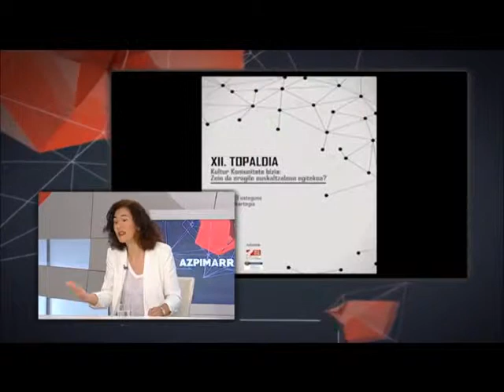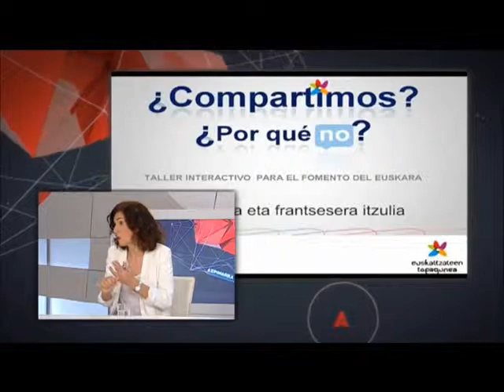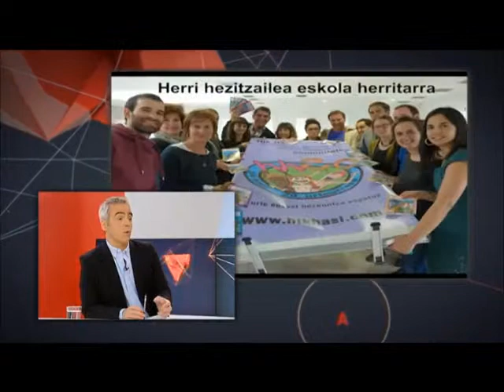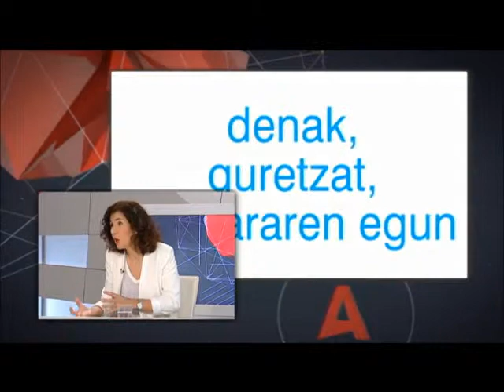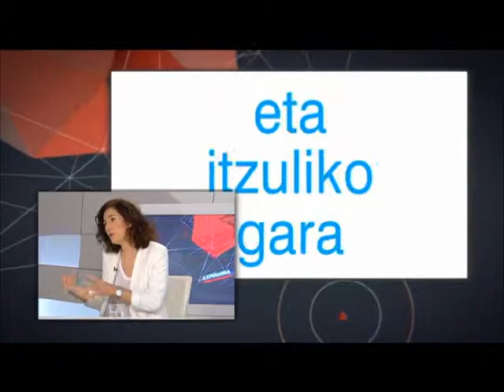Azpimarra saioan elkarrizketa Elena Lakari (2015/05/07)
ETB1eko Azpimarra saioan Maddalen Iriarte eta Asier Odriozola kazetariek Euskaltzaleen Topaguneko lehendakari Elena Lakari egindako elkarrizketa